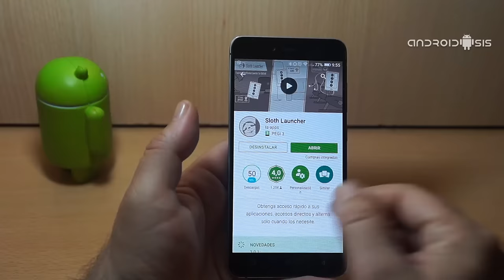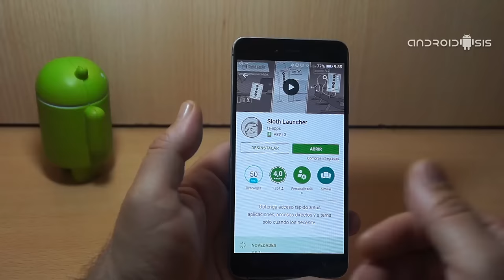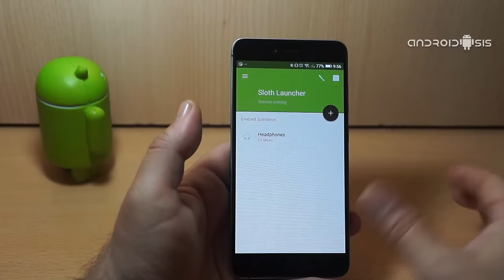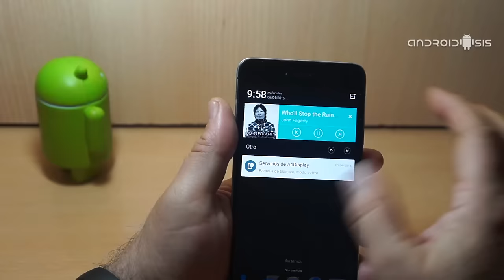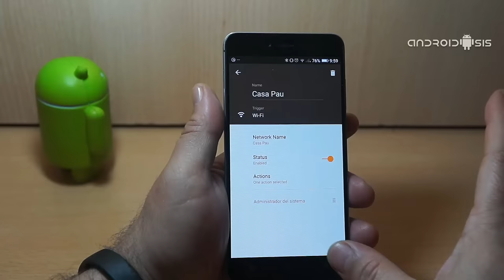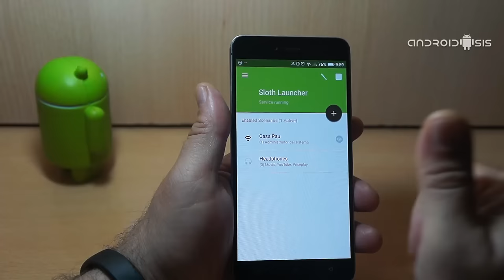Cómo automatizar accesos rápidos a tus aplicaciones más usadas de manera inteligente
En el vídeo post de hoy, y gracias a una aplicación gratuita para Android, les voy a enseñar a automatizar accesos rápidos a tus aplicaciones más usadas de manera inteligente y de una manera muy pero que muy sencilla.

Tan fácil y sencillo como abrir el Play Store de Google, teclear Sloth Launcher, instalarla y seguir las instrucciones que os indico paso a paso en el vídeo tutorial sobre como usar la aplicación para automatizar accesos rápidos a nuestras aplicaciones más usadas de manera inteligente.